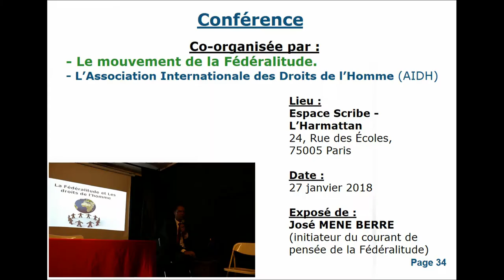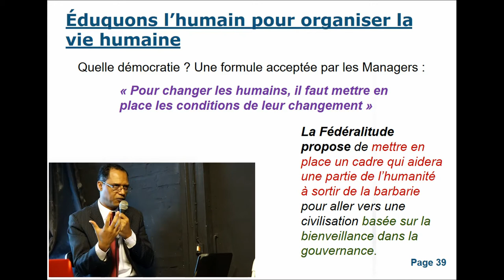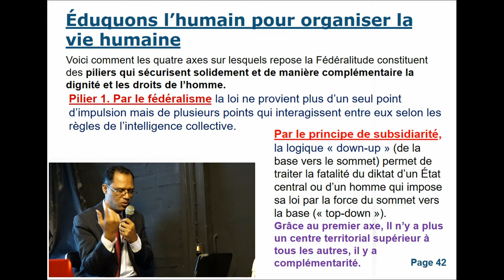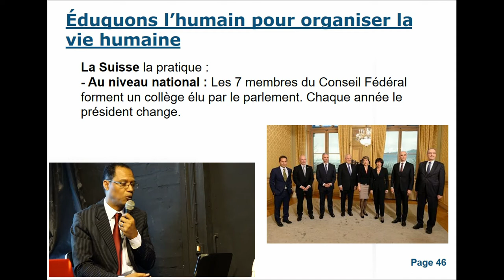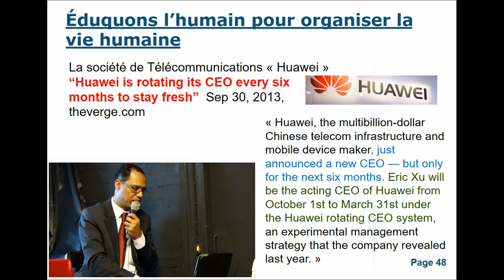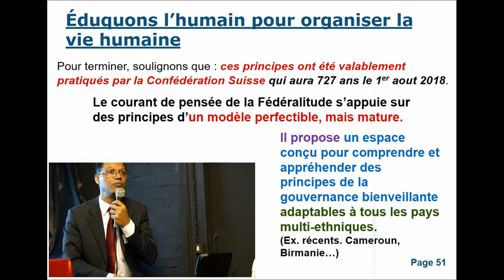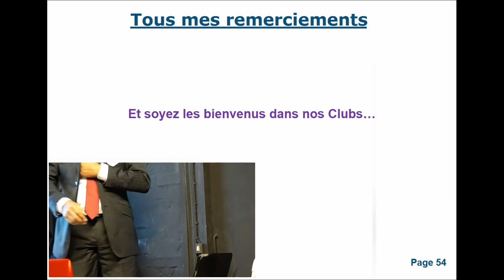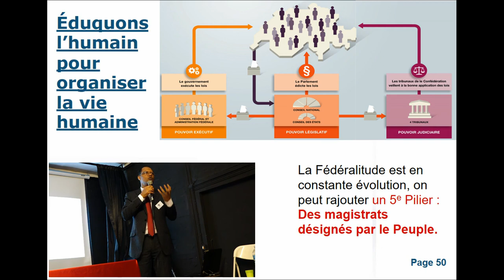Comment préserver les droits de l'homme (2/2)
Une révolution pour les droits de l'homme.
PARTIE 2 comment les préserver

Fédéralitude internationale &
Association internationale des Droits de l'Homme (AIDH)

Conférence du 27 janvier 2018
Espace Scribe - L'Harmattan (Paris)
Intervention de José Mene Berre